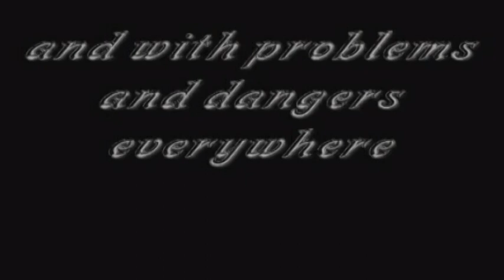Trailer for Keep the dream alive 2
This is the trailer of the 2nd Dutch tribe project named most unoriginally Keep the dream alive 2 ;)